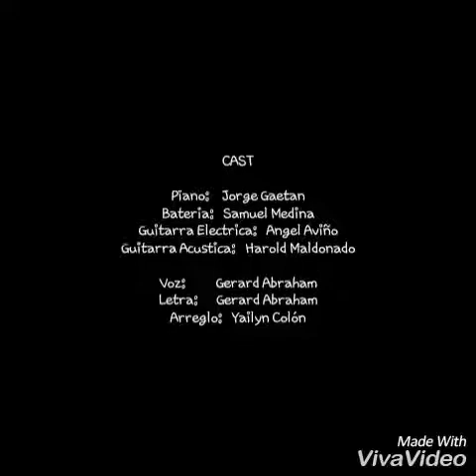Y No se Consume "Gerard Abraham"